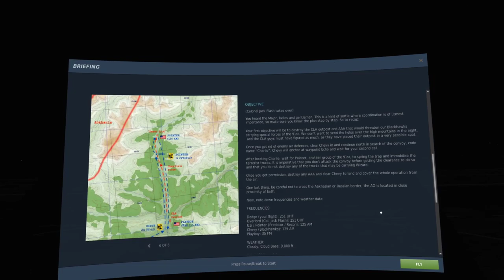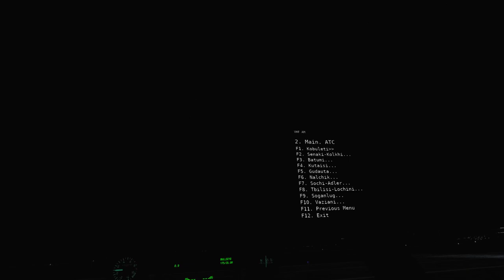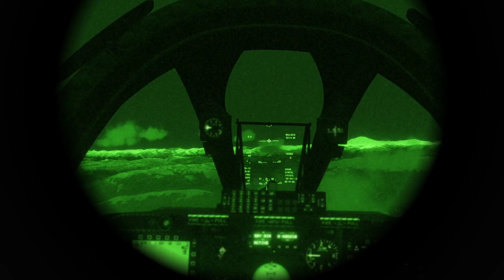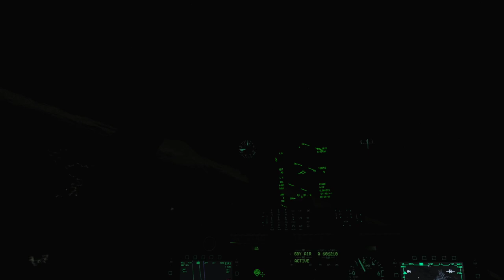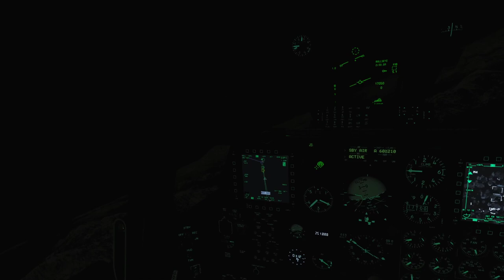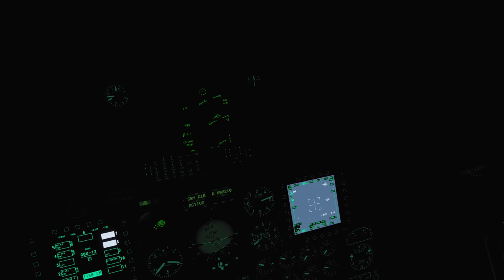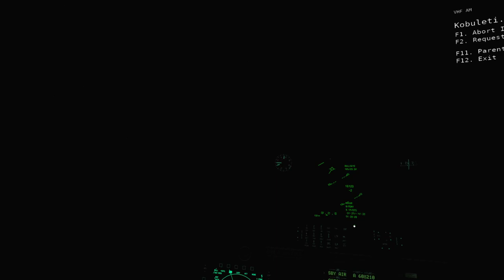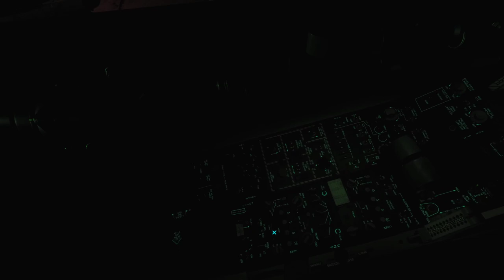DCS A-10C: The Enemy Within 2.2 - Mission 18: Wizardry